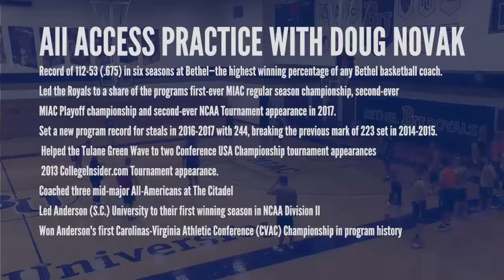All Access Bethel Basketball Practice with Doug Novak Trailer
Bethel University head coach Doug Novak opens the doors to his basketball program as we get an inside look at a number of practices and a film session. Insights into what and how he teaches basketball are provided.

500+ videos
Community support